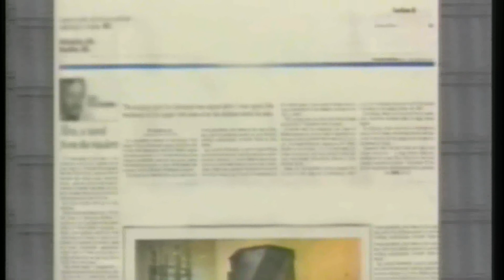The City Gate Messianic Bible Study - MTT - Matthew 5 - Part 40 HD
Mat 5:10  "How blessed are those who are persecuted because they pursue righteousness! for the Kingdom of Heaven is theirs.

PART 40 MATTIYAHU "MAT" 5:10.4
“Righteousness”
Why would someone be persecuted for pursuing righteousness in their life?